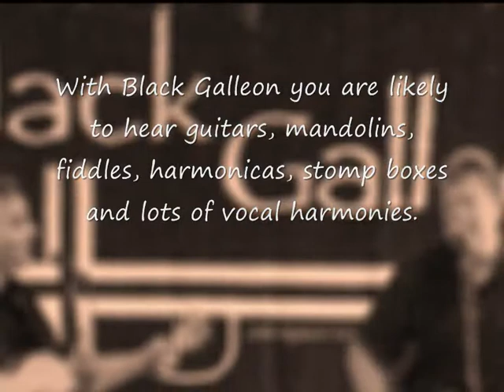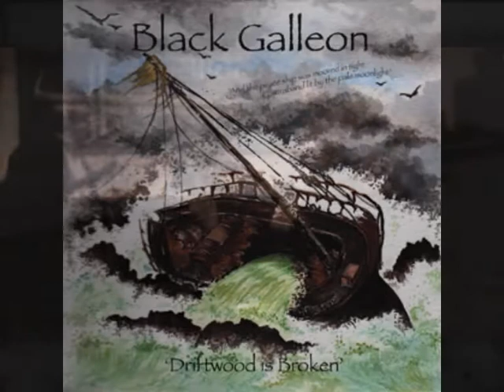BlackGalleonNorthCornwall 0002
Black Galleon. An acoustic Cetic band based in North Cornwall.